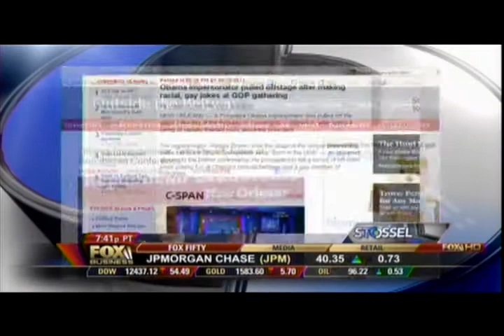John Stossel-07-14-11-D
107.

copyright law that permits copying of

someone else's works without asking

research, Educational purposes and without

earning a profit.
Other countries have similar provisions,

called "fair dealing" in Britain, Canada and

Australia.
I have uploaded the "FOX  VIDEOS " for the

purposes of educating the public with facts

that
other news media sources are trying to

conceal. I have not made a single penny nor

have I asked to be compensated for time

spent editing & uploading these videos.